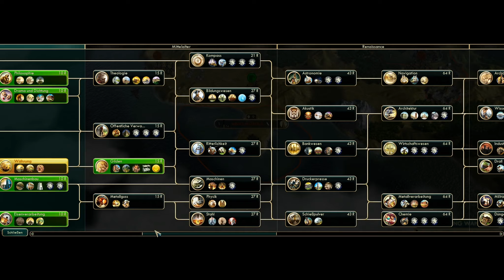Sid Meier's Der Herr der Ringe #5) Mordor zieht in den Krieg!